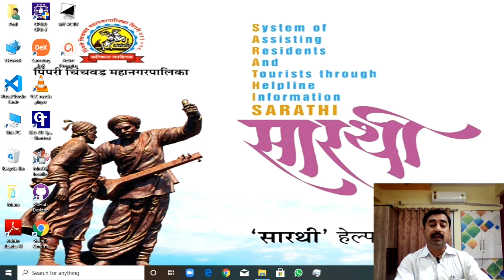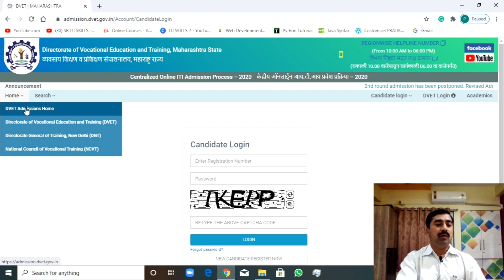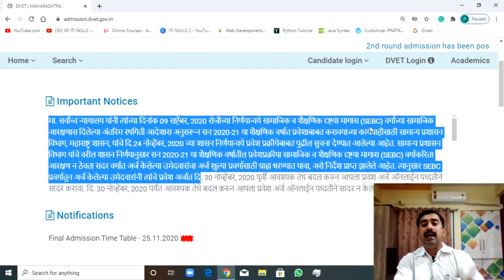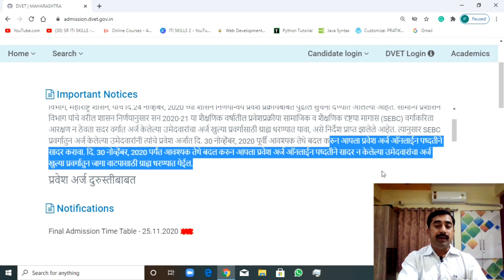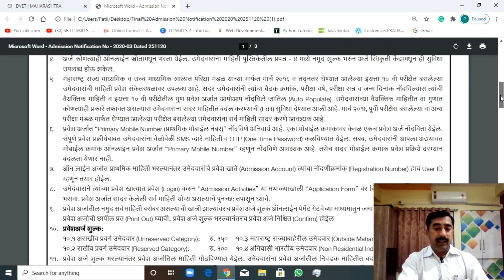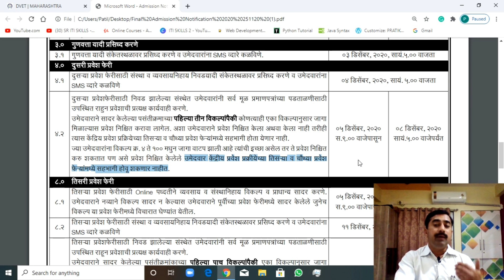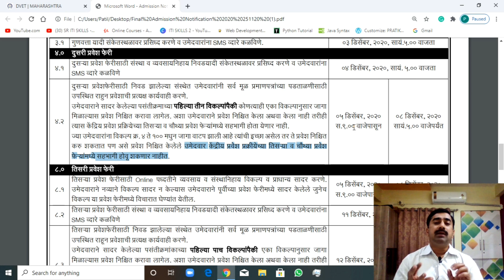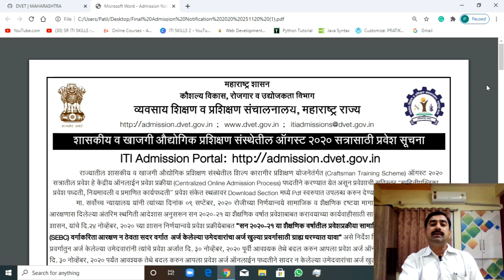Maharashtra Govt and Pvt ITI's Online Admission|Latest updates 25 Nov 2020|New Time Table|2nd Round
Maharashtra Govt and Pvt ITI's Online Centralised Admission 2020
Latest Updates 25th Nov 2020
New Time Table Available
Form filling and Options Trades filling now available
New candidates and Registered candidates
New Merit List will be displayed
SEBC candidates and other Category candidates
Open category
Documents:- SSC  Mark list, LC\TC original, Category certificates, NCL etc
Sports, Rural , Handicapped, Ex-Servicemen
Merit, Mark's